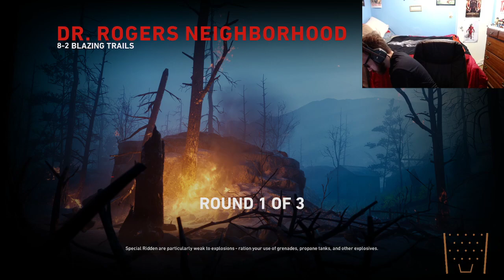Looking For Glitches And Trying To Break The Game For Research! (Back 4 Blood Beta Gameplay!)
Hey everyone! In today's video, I'm going to be giving to be showing you all some gameplay and funny moments of me trying to look for glitches and enjoy the final day of the beta of Back 4 Blood! :P Your support is always appreciated. :)

Songs I use in my videos: Alan Walker - Fade [NCS Release], [No Copyright Music] Spook - (Royalty Free Scary Music), Anikdote - Turn It Up [NCS Release], Bazanji - Fed Up (Copyright Free Rap Music) [Gaming Music], Benny Hill Theme, Bloody Pumpkin - SIRPRICE halloween RoyaltyFree NoCopyright music, BRODYQUEST, Cartoon - C U Again feat. Mikk Mäe (Cartoon vs Futuristik VIP) [NCS Release], Cartoon - On  On (feat. Daniel Levi) [NCS Release], Cartoon - Why We Lose (feat. Coleman Trapp) [NCS Release], Cataclysmic Molten Core  - Jingle Punks, darix togni - Digi GAlessio, DEAF KEV - Invincible [NCS Release], Deck the Halls - Jingle Punks (No Copyright Music)Desmeon - Hellcat [NCS Release], Different Heaven  EH!DE - My Heart [NCS Release], Disfigure - Blank [NCS Release], Electro-Light - Symbolism [NCS Release], fall guys we fall lobby theme, Investigations by Kevin MacLeod 1 HOUR, Kevin Macleod - Fluffing A Duck 1 HOUR, Kevin Macleod - Monkeys Spinning Monkeys 1 HOUR, Krys Talk  Cole Sipe - Way Back Home [NCS Release], Laszlo - Fall To Light [NCS Release], Pirate LagoonTreasure Caves - Diddy Kong Racing Music Extended, Spektrem - Shine [NCS Release], The Happy Troll  (song) - by D1ofAquavibe, Tobu - Hope [NCS Release], Tobu  Itro - Sunburst [NCS Release], Tobu - Seven [NCS Release], and Vanoss SongSoundtrack - Tuba Waddle - Jason Shaw

Sounds and video clips I use in my videos: ALI-A Intro Meme Compilation 2, bad joke drum sound, Black guy says f bomb during class (Vine), Call of Duty Advanced Warfare Boost Jump Sound Effect Download, Censor Beep Sound Effect, Dab Memes Compilation NO CRINGE (BASS WARNING), dial up internet sound, fbi open up video, Fortnite Default Dance LOUD, funny soud  clips 2021, Good Day Fleshy Mammals, Gunnery Sergeant Hartman - What The Fuck Is That, he knew he f up, hold up wait a minute, IM FAST AS FUCK BOI, jojo earthquake meme, jon cena are you sure about that green screen, jon tron i have several questions, Keemstar screaming, Mozambique Here, my d!ck fell off, Nani!, NO GOD! PLEASE NO!!! NOOOOOOOOOO, nope sound effect, Now thats a supply drop!, o brother this guy stinks! (Spongbob), Roblox oof, Popular memeTroll  sound effects 2018, several bad puns later, Shrek oh hello there!!!, Spongebob - Dont Need It! [original], Spongebob - Patrick Yells Finland, SpongeBob Fred says MY LEG!!!, Spongebob Squarepants - Hi how are ya, spongebob time cards, SUPRISE MOTHERF@CKER !, the more you know, Tik Tok Im Already Tracer but it keeps getting faster, Who You Callin Pinhead, wolverine go f yourself, Spongebob- BALD BALD! MY EYES!, Ninja getting mad (the fck you say to me, loud screech REEEE 100000db, Enemy AC-130 above, Gabriel Iglesias "You need Jesus!", MrTLexify round 71 rage, JonTron "What the f!", Kid screams after being hit by fly swatter meme Patrick from Spongebob "It's a giraffe!" and "This broadcast has been interrupted."